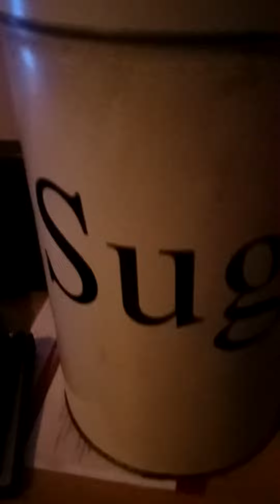on the day we fell in love my sweet little angel stars and me 2016 2018 forever we will be together